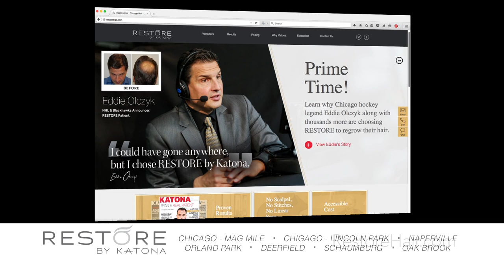Restore Eddie O. | RESTORE HAIR | FUE Hair Restoration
Eddie Olczyk is a Chicago hockey legend. While today he’s best known as an announcer for the NHL and Chicago hockey games, Eddie spent 16 years in the NHL, beginning and finishing his career in Chicago. His list of accolades are significant, including winning a Stanley Cup championship and being inducted into the Hockey Hall of Fame. He accomplished all this by putting his mind to it. “I’ve always been a leader not a follower. I’ve chosen to live my life a certain way and I had goals,” Eddie said.

He noticed his hair was thinning – and the hockey players he works with were all-to-happy to point that out to him. “Teammates on the bus were saying things like, ‘You’re getting thin, huh?’ That’s when I knew it was time to take action.” Eddie is conscious about his image, since he’s an on-TV announcer for about 120 games a season. “You have to look presentable on camera and you have different camera angles to think about. All of sudden, things were standing out, like the balding spot on the crown of my head.”

Before choosing RESTORE, Eddie had done considerable homework. He first learned about the RESTORE F.U.E. Method from a friend, who had the procedure done. After Eddie went in for a consultation, he knew it was right for him. As a public figure, he wants to help others who finally want to take the step to restoring their hair.

“At the end of the day, you only live once. I’ve always lived my life making things happen. And now, I want to help others do the same.”